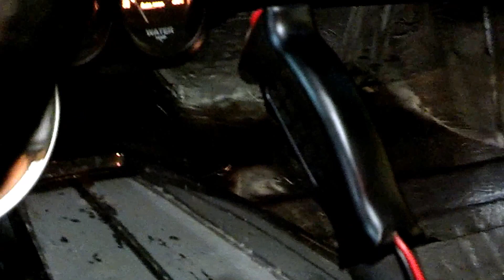Cheetah STS Shifter with Hurst Pistol Grip Modified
Mockup phase of adapting this Hurst pistol Grip handle to my STS Cheetah shifter in my 1967 Barracuda.